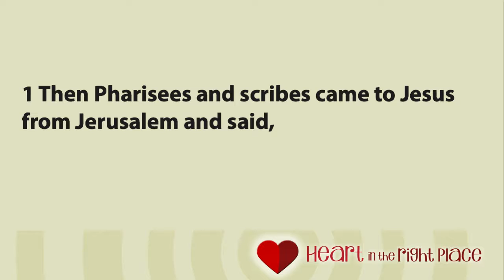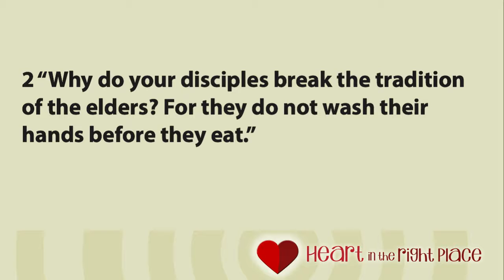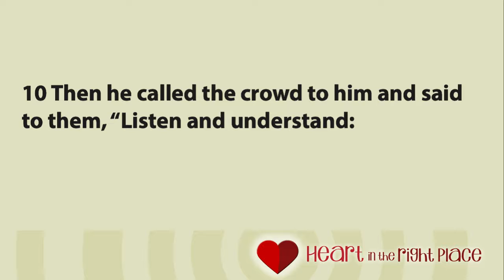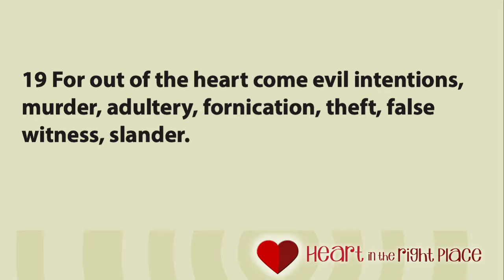Heart in the Right Place 7-22-18 | Traditional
Heart in the Right Place by Dr. Don Martin